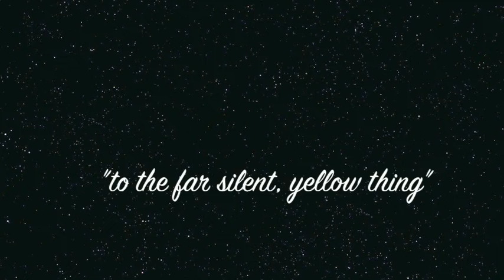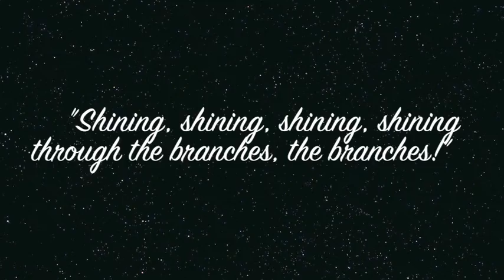Child Moon by Alexis Renee Ford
This piece was commissioned by siblings, Meg and Kevin Supina for Meg's Senior Degree Recital on April 9th, 2011. The piece is a part of a larger set of 3 works by 3 different composers all dealing with the theme of children and youth. This recording is a live recording taken from her recital on the University of Delaware campus in Gore Recital Hall located in the Center for the Arts.

The vision for this piece was to capture the playful innocence of a young girl. The lights have gone out, the little girl has been tucked in and the full moon is shining through her window casting rays of light on her covers.  As she tries to drift off to sleep (the music box theme playing in the background), she can't help but be distracted by the beautiful shining moon.  She leaps up on her bed, dancing and daydreaming, playing with the flittering moonlight.  Her small feet hop off the bed and hit the floor as her toys come to life all dancing and playing in her bedroom! But as the minutes pass, the little girl becomes sleepy.  The music box begins to lull her back to sleep and she lays her head back on her pillow still gazing at the night sky.